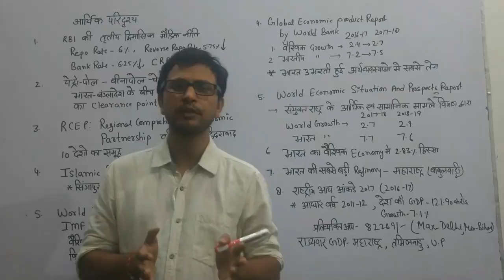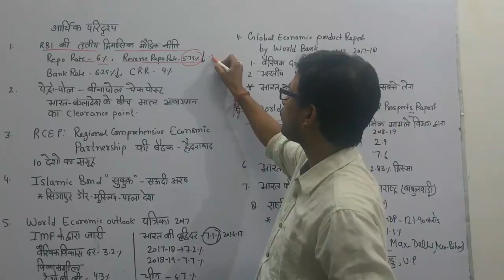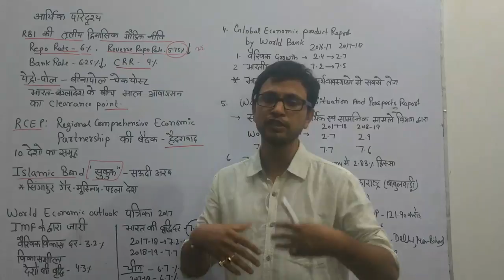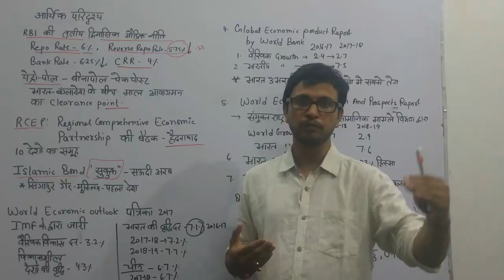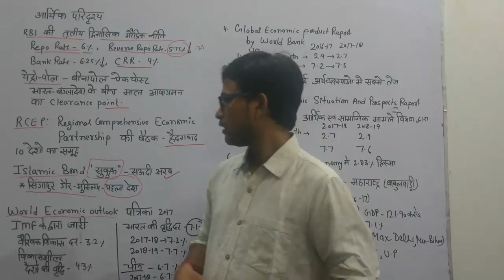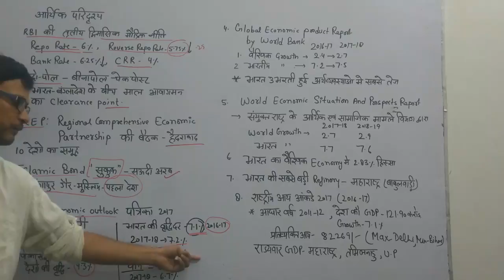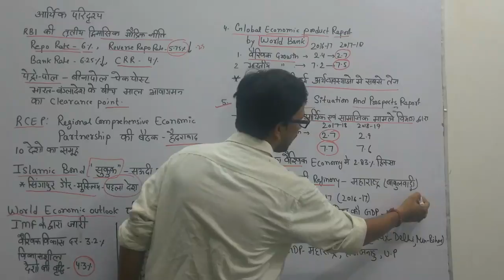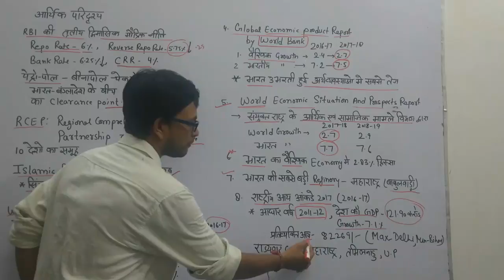Current Affairs ( Economic affairs): important for uppcs,dsssb,ssc,upsc,mppcs,ukpcs,bpsc etc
Important Economic Current Affairs